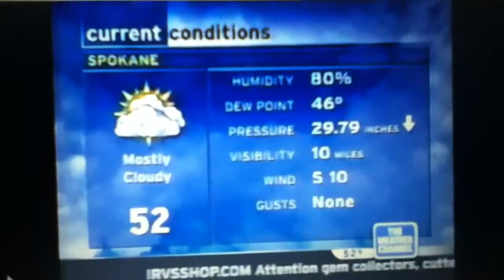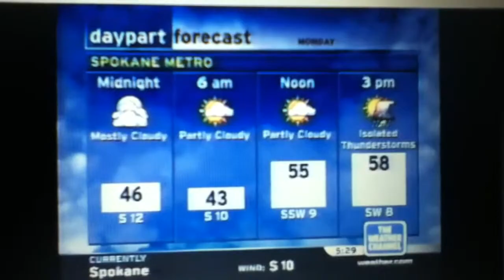Weather channel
Tv